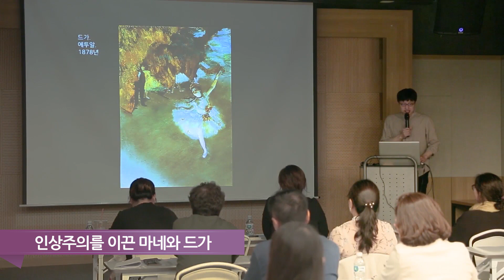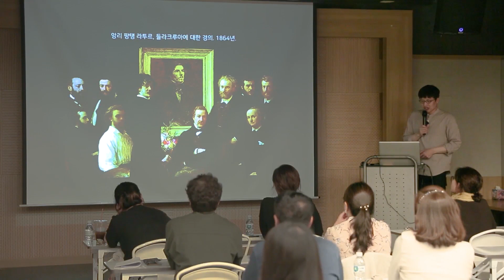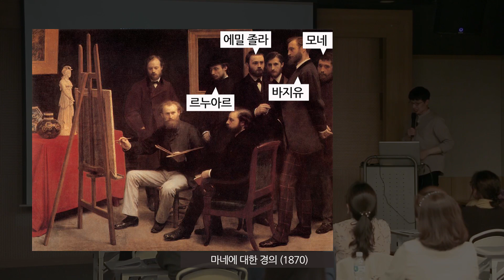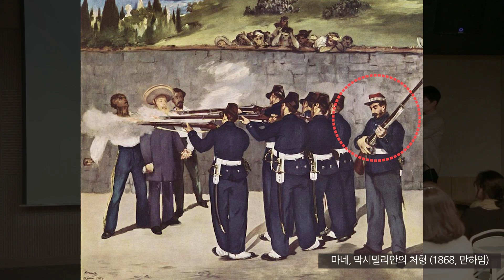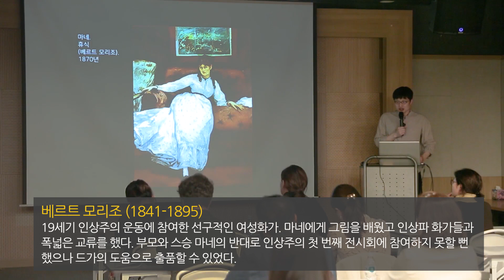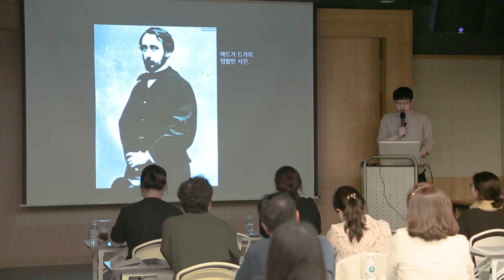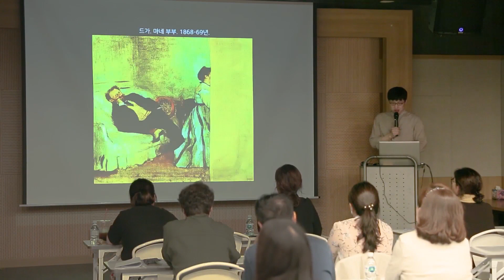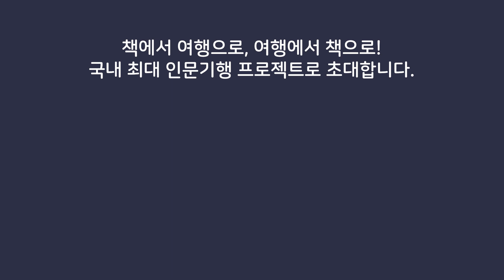[드가 6부] 마네와의 운명적인 만남with 이연식 미술사가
드가는 마네를 만나 화가로서의 전환점을 맞이합니다.
인상주의 예술가들이 따랐지만 인상주의에 속하지 않은 마네,
그리고 마네와 만나 인상주의 예술가들과 어울리며 그들을 이끌어간 드가.
두 거장의 이야기를 만나봅니다.

클래식 클라우드의 소식을 가장 빠르게 만나보세요.
페이스북 @21classiccloud